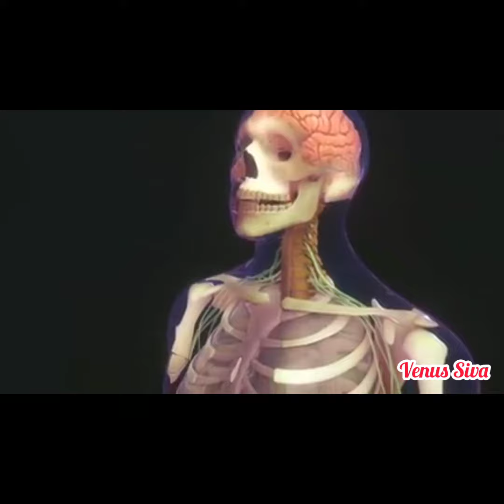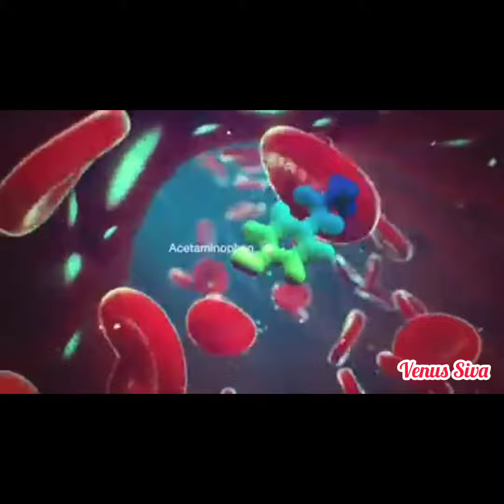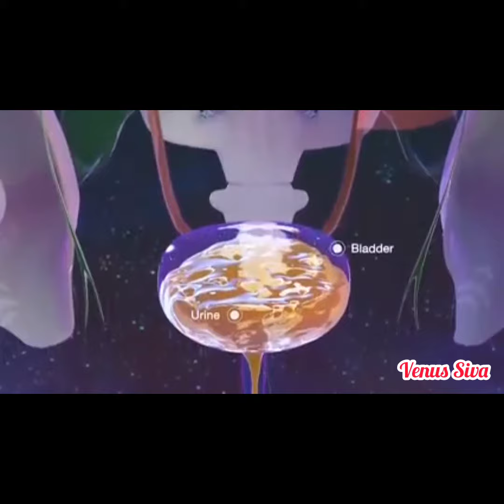How Pills Dissolve In Your Stomach | Paano Natutunaw Ang Mga Pills Sa Iyong Tiyan